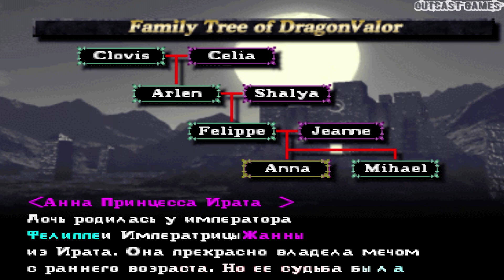Dragon Valor :: PSOne :: Прохождение :: ВОТ ТАК ВЗЯЛ И ВЫБРАЛ НЕВЕСТУ :: #7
Прохождение игры Dragon Valor для PS1, в жанре Action, RPG, 2000 года выпуска от разработчика Namco, издатель тот же самый!!).